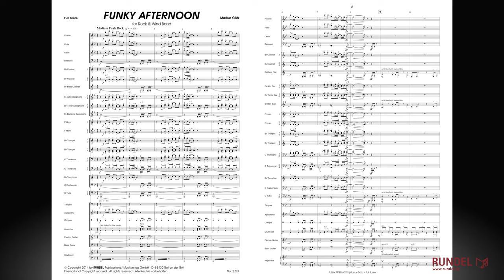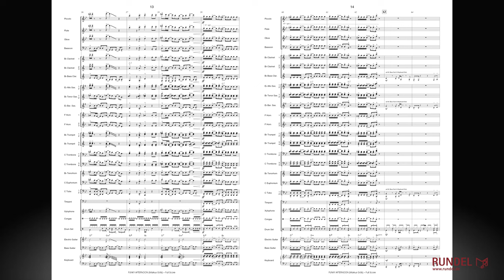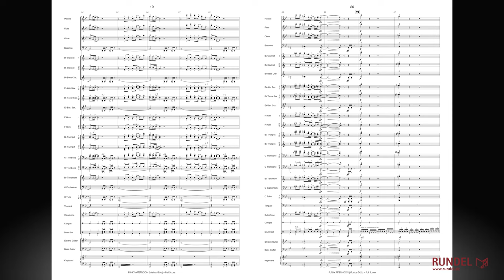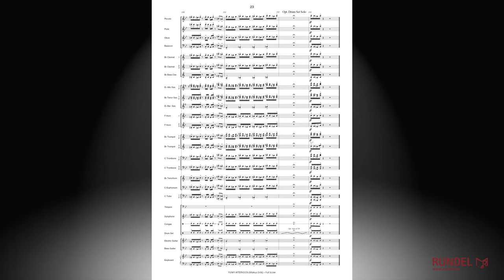Funky Afternoon | Markus Götz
Ein warmer, sonniger Nachmittag, den man gemütlich auf dem Balkon im Liegestuhl oder in der Hängematte verbringt, mit einem kühlen Getränk in der Hand, der Sonnenbrille auf der Nase und einem breiten Lächeln im Gesicht... Dieses Bild hatte Markus Götz vor Augen, als er „Funky Afternoon“ komponierte – ein optimistisches, lässiges Stück voller grooviger Rhythmen. Passend zu der „easy-going“ Art gibt es natürlich einen lockeren Solo-Teil, der zwar ausnotiert ist, aber natürlich auch frei improvisiert und nach Bedarf individuell ausgeweitet werden kann. Am Ende ist ebenfalls ein längeres freies Schlagzeug-Solo möglich.

Serie ROCK & WIND BAND
(Rock Band opt.)